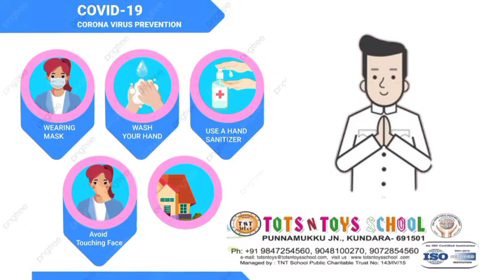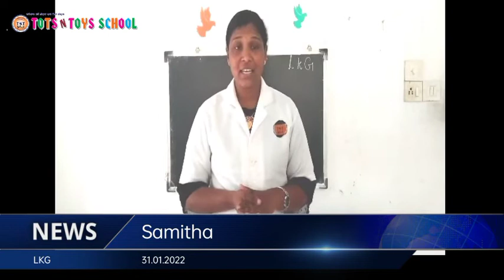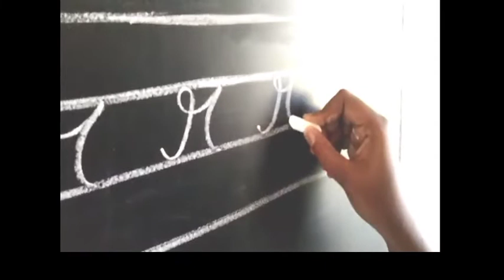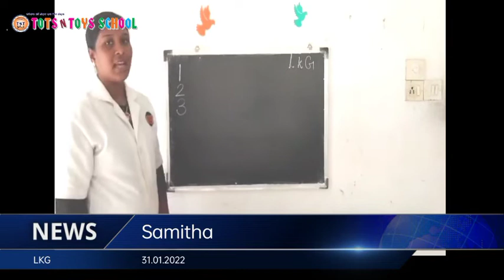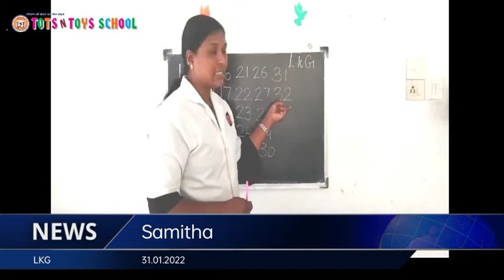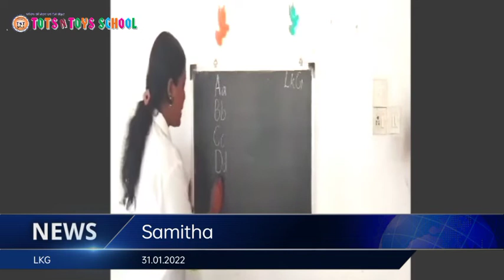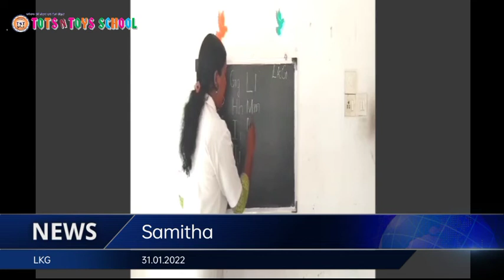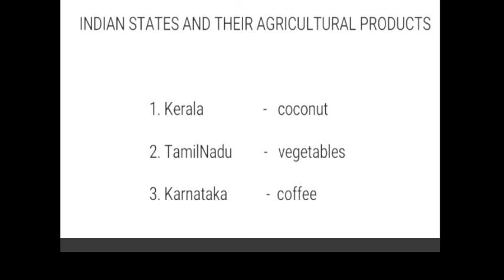TOTS N TOYS SCHOOL 31.01.2022(2)